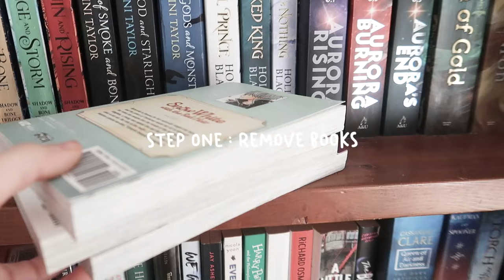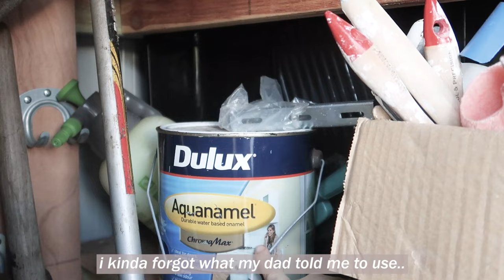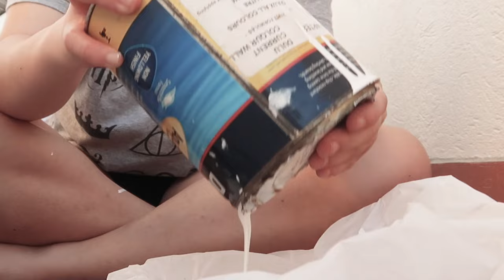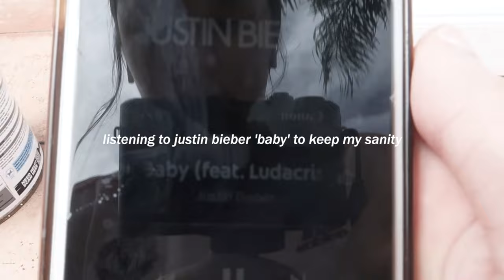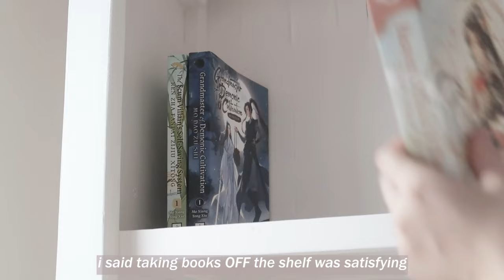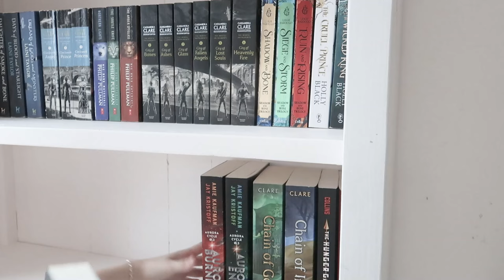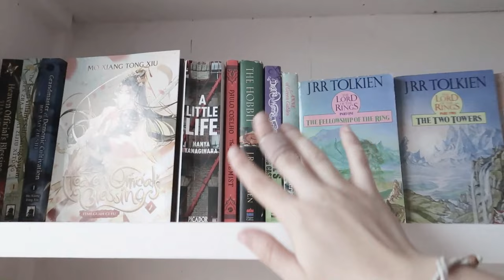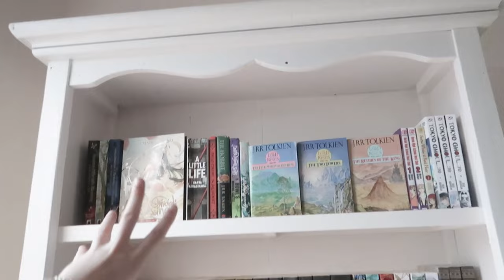making a home for my books 📖♡ // aesthetic bookshelf organization + makeover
hello! today i will be taking you along with me as i redo my bookshelf! i've always wanted to paint my bookshelf white to match my room's aesthetic, (which hopefully it matches!) so i hope you enjoy today's video. i honestly, think its important to give your precious books a good home. i hope this video brought you some joy, inspiration or love for books!

-- FAQ: ♡
my fav book? piranesi by clarke and strange the dreamer by taylor

camera/s: Nikon 6500d and Canon G7x mark ii

 Prod. by Lukrembo